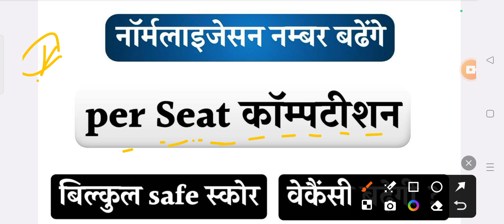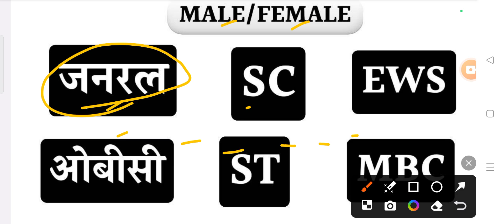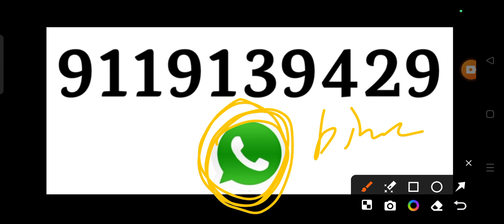bihar police result बड़ी खुशखबरी || bihar police result kab aaega || bihar police cutoff & safe score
-Handwritten Formula

Ans. 999
Final Price

by
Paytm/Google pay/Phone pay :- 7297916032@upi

Ans. No

                                 Thanks

bihar police ka result kitne din mein aata hai,
bihar police ka result kab tak a jaega,
bihar police result 2024 kab aayega,
bihar police ka result kaise check kiya jata hai,
bihar police ka result kab tak aane ki sambhavna hai,
bihar police ka result kaise dekha jata hai,
bihar police sub inspector result,
bihar police sub inspector result 2023,
bihar police ka result kab i,
bihar police ka result kab jari hoga,
bihar police ka result kab tak mein a jaega,
bihar police 2024 ka result kab tak a jaega,
bihar police ka result cut off kitna jayega,
bihar police ka result kitne din mein a jaega,
bihar police constable ka result kab tak a jaega,
bihar police result kab aayega 2024,
bihar police result kab,
bihar police result kaise check karen,
bihar police result ke kitne din baad physical hota hai,
raushan kumar bihar police result,
bihar police result latest news,
bihar police result latest update,
bihar police ka result kab le aaega,
bihar police ka result kab tak le a jaega